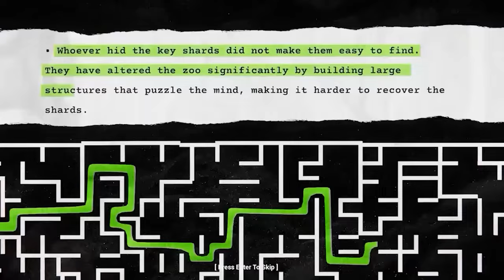Trailers Comparison: Zoonomaly VS Chicken Gun VS Zoochosis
Write in the comments what you think✍

 Credits:
I use video fragments from the  @vorpays channel.